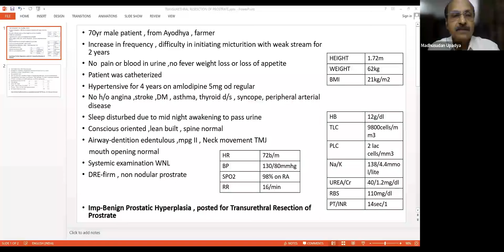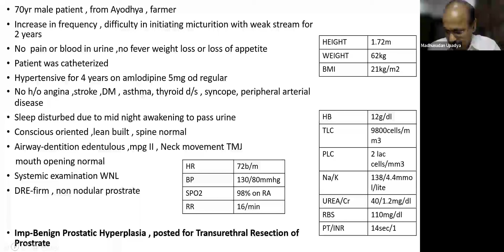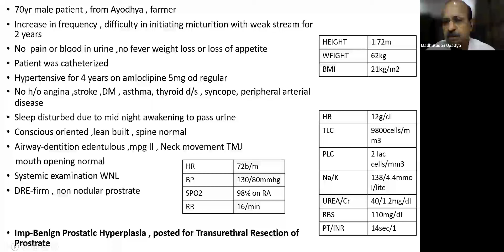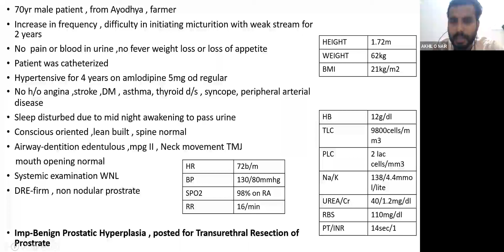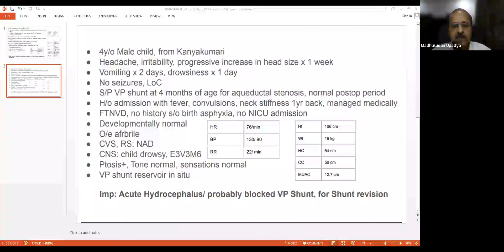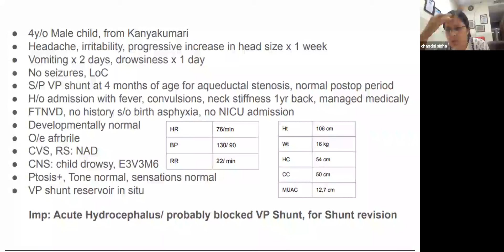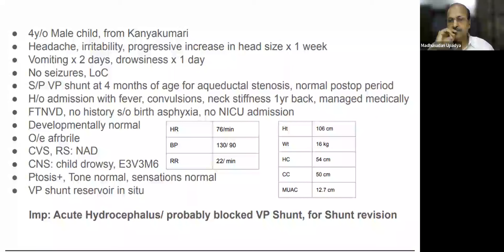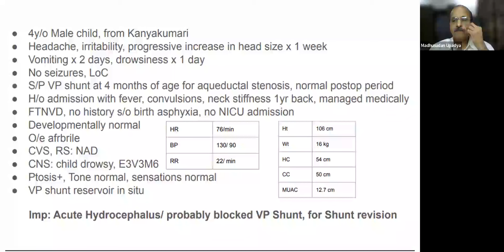ICA PG Assembly: TURP, Hydrocephalus ICA Webinar 195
Examiners:
DR MADHUSUDAN UPADYA (Kasturba Medical College, Mangalore)
DR CHANDNI SINHA (AIIMS, Patna)
PG Presenters:
DR AKHIL O NAIR, King George Medical College, Lucknow
DR DEEPAK P, Govt Medical College, Thiruvananthapuram